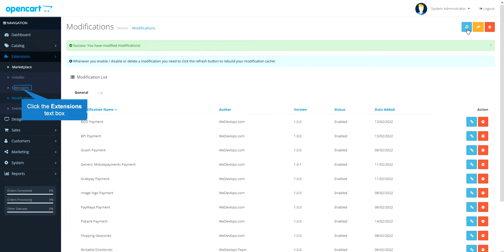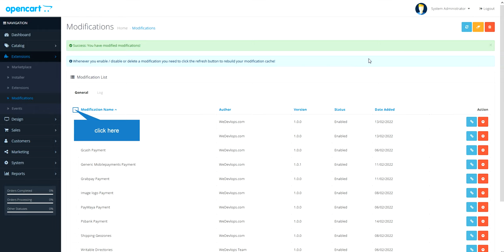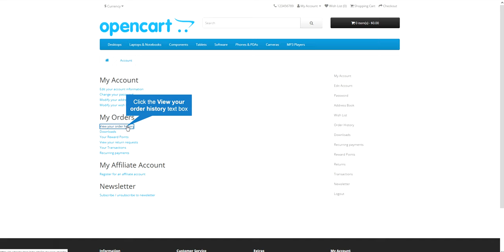Psbank QR payment method for Opencart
PSbank BANK QR pay payment Add on Payment Gateways

-The customer may follow instructions using PSBank QR pay mode of payment or Scan the PSBank QR pay QR code generated
-Very easy to install simply upload ocmod file
-With PSBank Bank QR pay logo payment checkout
-Easy to uninstall and install
-Complete video and guide instructions
-Insert your PSBank bank QR pay QR code
-allowed to insert HTML
-allowed to insert images/logo/QR PSBank code image
-Defined your own instruction
-allowed to copy and paste HTML code